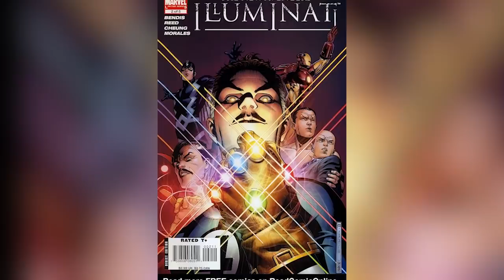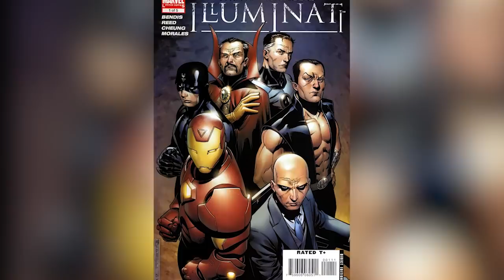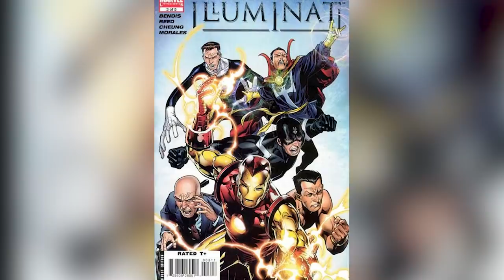¿Cómo Llegaran los Illuminati entre los Avengers al UCM? – Marvel –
Descubre cómo podrían llegar los Illuminati como un equipo selecto de Avengers que dirigirían toda la operación, con algunas señales que ya hemos tenido de esto, sobre todo para entender qué personajes podrían componer su rol inicial ahora que Iron Man no está, como Doctor Strange, Reed Richards o el Profesor Xavier.

¿Qué opinas de todo esto entorno al origen de los mutantes? Aquí un video que seguramente te interesará: 7 Factores de Curación Más Poderosos que el de Wolverine

Una historia donde hablamos de cómo se dará el origen del los Illuminati entre los Avengers en el UCM en sus próximas fases sobre todo hablando del equipo que lo integrará con Doctor Strange o Reed Richards encabezando la cosa ahora que Tony Stark no está.